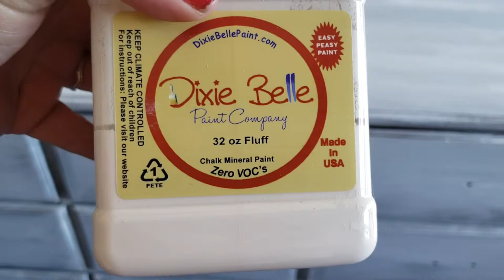Before & After Painting Vintage Dresser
We got this vintage wood dresser in as a store credit towards the Creamsicle Sunset Dresser we featured here on YouTube. This dresser is redone in a farmhouse cottage style with whites and distressing back to the wood in some places. We cleaned it with a mixture of Dawn liquid soap, warm water and vinegar and then sanded it down with 220 grit. We used Dixie Belle Paint Slick Stick on this piece just to give it a full primer to start. It probably was not necessary but when working on furniture for resell it is better to go ahead with all the steps. We then hand painted with Fluff white by Dixie Belle Paint and sealed with Clear Coat in Satin. We sanded between each coat of paint and sealer and we lightly distressed with a 220 grit sand block. All these items are available at our store The Other Side Vintage in Tallahassee, Florida and we sell online via Instagram and Ebay.